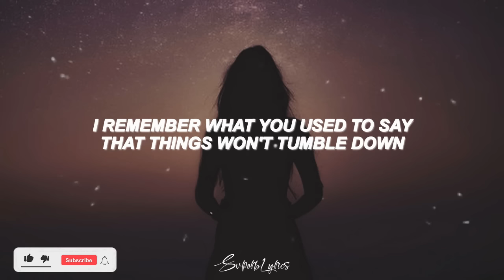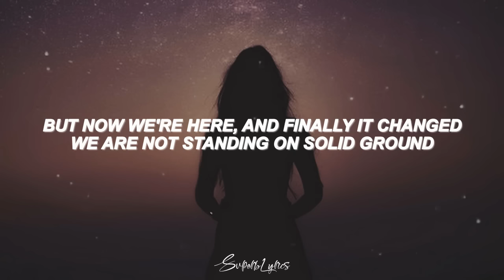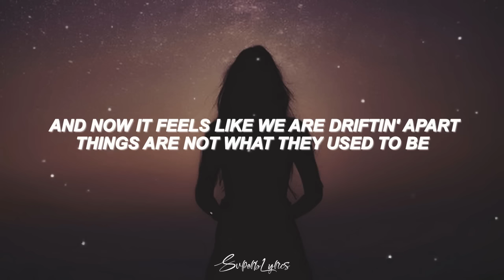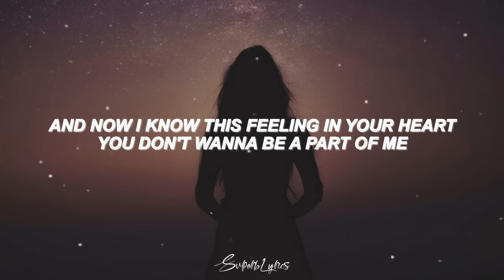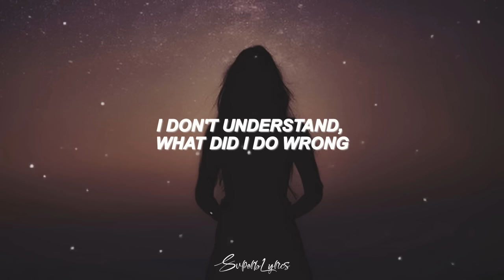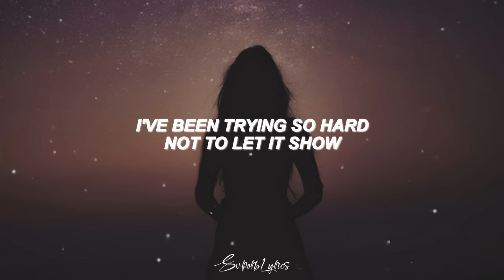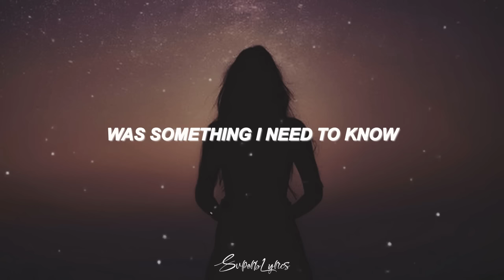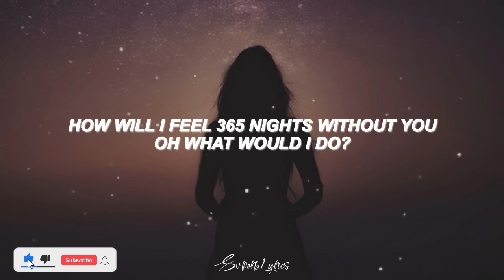Lutricia McNeal - 365 Days (Lyrics)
Lyrics video for "365 Days" by Lutricia McNeal

"365 Days Lyrics"

I remember what you used to say
That Things won't tumble down
But Now we're here
And finally it changed
Whe are not standing on solid ground

When did we go wrong?
And I can't imagine

Where will I be 365 days from now
Tell me
How will I feel 365 nights without you
Oh what would I do?

Now it feels like we're drifting apart
Things are not what they used to be
And Now I know it's written in your heart
You don't wanna be a part of me

What did things go wrong?

Repeat Chorus

Tell me

I've been trying so hard
Not to let it show
But deep within my feelings
They glow
Before you leave me and let me go
Something I need to know
Repeat Chorus